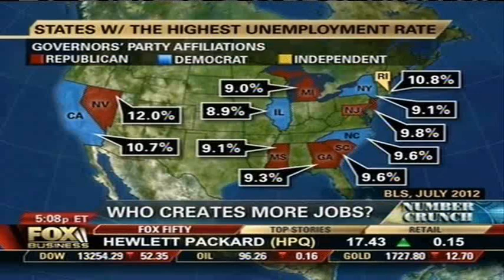FOX Business: Martin O'Malley Gets It Wrong On Democrat Governors and Jobs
Republican Governors added more jobs in July than Democrat Governors.